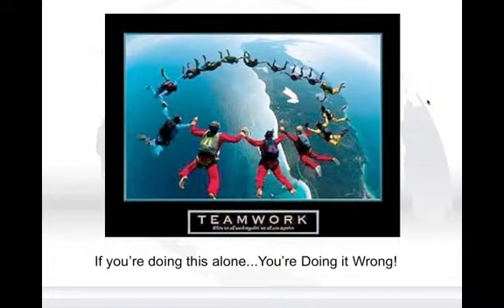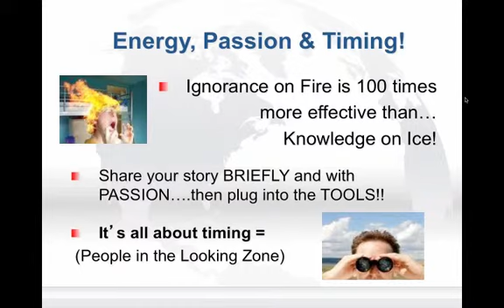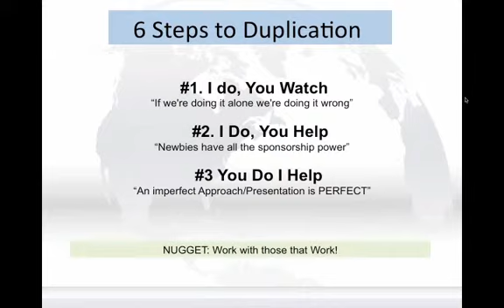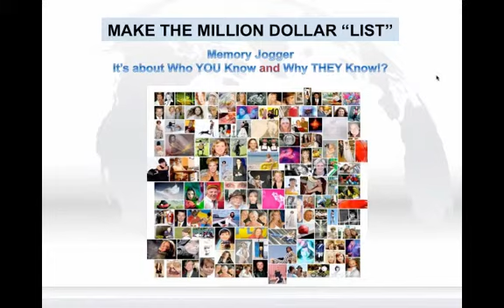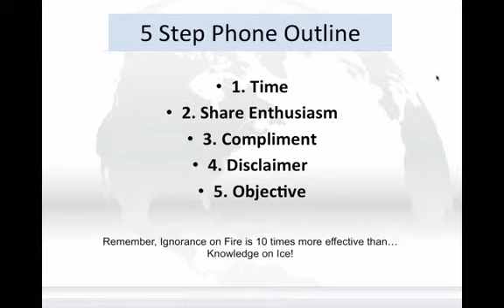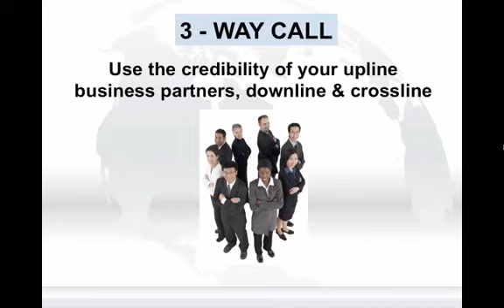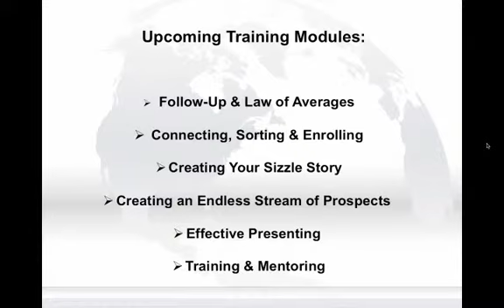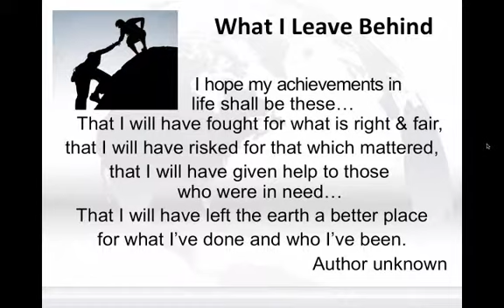Foundation Training 101 - Module #1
Foundation Training 101 - Module #1 of 6